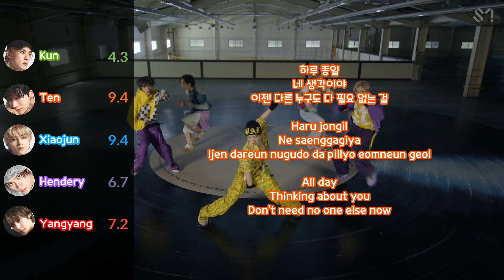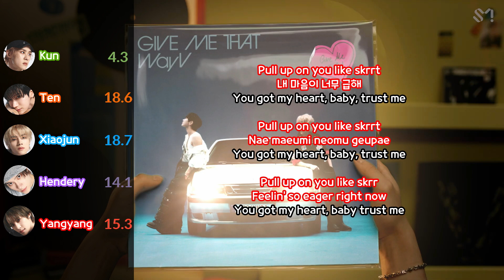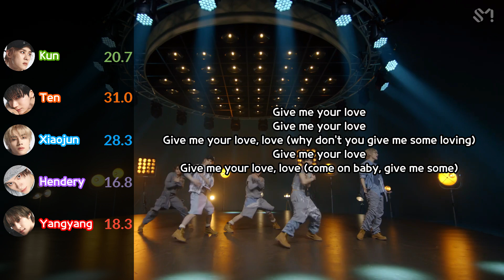WayV 威神V 'Give Me That (Korean Ver.) [Han/Rom/Eng Color Coded & Line Distribution]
Performed By: WayV 威神V
Support Me: